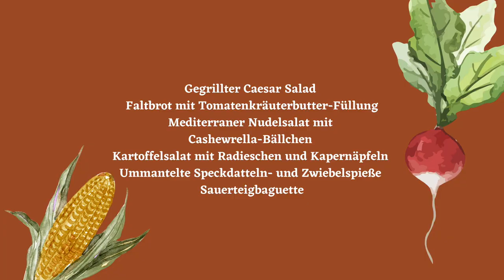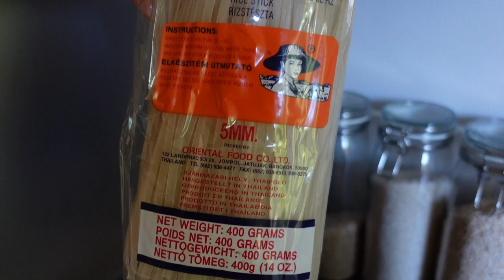FOOD VLOG » Vegan Grillen, Sommerrollen selber machen, Asia Markt Haul & Roll-Ups⎢Food Friday #103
Kommt mit durch meinen veganen Alltag 🥰 Hier findet ihr am Sonntag, 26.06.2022 ab 10 Uhr mein neues E-Book inkl. 21-Tage-Ernährungsguide

00:00 Intro
00:19 Vegane Grillkochkurse
02:17 Termin in der Kochschule
03:49 Sommerrollen selber machen
04:57 Ernährungsguide News
06:46 Monstera
07:26 Vegan Grillen bei meinen Eltern
12:30 Abend & Essen bei Toni
13:40 Asia Markt Food Haul
14:48 Glutenfreie Roll-Ups
15:27 Besuch
15:54 Einkäufe für Kochkurse
16:47 Outro

» Vegan Grillen - Artikel: (Link folgt)

» Sommerrollen Dip
200 ml pflanzliche Joghurt-Alternative ohne Zucker
1 EL Erdnussmus
1 EL Tahin
2 EL Apfelessig
2 EL Sojasauce
1 EL Ahornsirup

» Griechischer Salat
- 2 Portionen gekochter Reis
- 1 Block vegane Feta-Alternative
- 0,5 Gurke
- 1 Dose gekochte Kichererbsen
- 250 g vegane Tzatziki-Alternative
- Je etwas Salz & Pfeffer
- 2 Portionen Falafel

Wrap
1 TL Leinsamen
35 g glutenfreie Haferflocken
150 ml Wasser
0,5 TL Backpulver
1 TL Apfelessig
1 Prise Salz
0,5 TL Kokosöl zum Braten

Magic Mushroom Aufstrich
2 TL Magic Mushroom Mix @yoursuperfoodsde
3 EL Mandelmus
2 EL Ahornsirup
0,5 TL Vanilleextrakt
1 Schuss pflanzlicher Drink

Außerdem
1 Banane
1 EL Kokosraspeln

Für die Wraps die Leinsamen und Haferflocken fein mahlen.

Beides dann mit den anderen Zutaten vermischen und den Teig 5 Minuten unter gelegentlichem Rühren ziehen lassen.

Das Kokosöl in einer Pfanne erhitzen und den Teig darin verteilen. Dann von beiden Seiten goldbraun braten.

Für den Aufstrich alle Zutaten in einer Schüssel cremig vermischen.

Diesen anschließend auf der einen Seite des Wraps verstreichen. Die Banane schälen, auf den unteren Rand des Wraps legen und mit den Kokosraspeln toppen.

Danach einrollen und in Stücke schneiden.

MEIN EQUIPMENT'
Zum Filmen & Fotografieren:

Dieses Video enthält unbezahlte Werbung wegen Markennennungen.